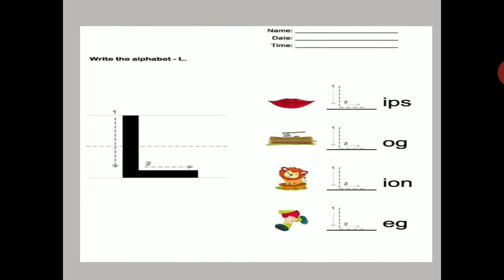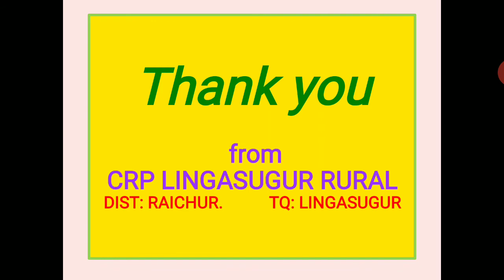Alphabets and words for KG classes